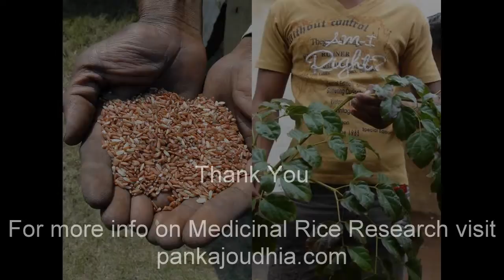Medicinal Rice P5H Formulations for Munronia Excess: Pankaj Oudhia's Medicinal Plant Database